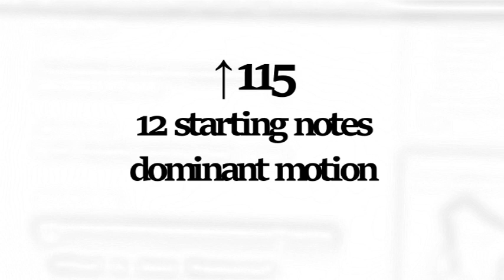↑115 - 12 starting note_dominant motion